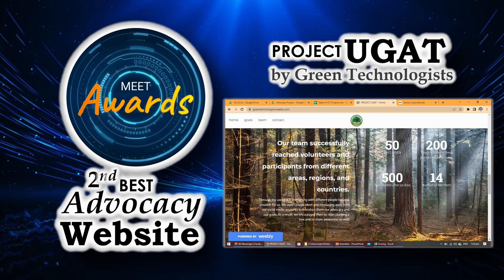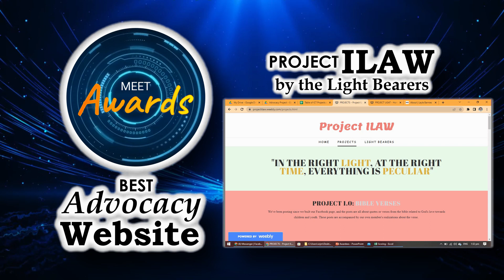Meet Awards by Project MEET